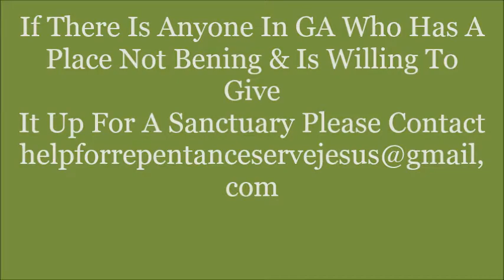Deliverance Time:The Holy Spirit In Full Control pt1 5/5/17